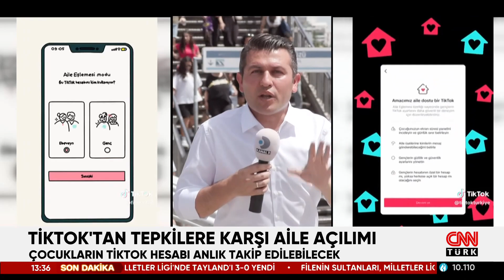TikTok'tan Aileleri Rahatlatacak Adım! Artık Çocuklar Aile Takibi Altında!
Aile açılımı isimli düzenleme ile artık aileler, çocuklarının Tiktok'ta ne izlediğini ve neler yaptığını anlık olarak takip edebilecek.